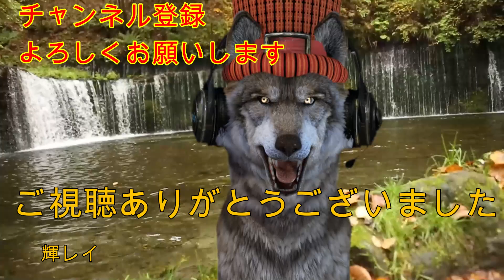11月9日（土）今日は何の日？